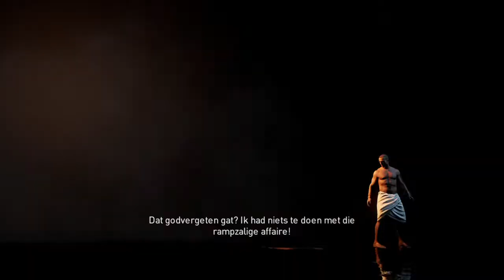Assassin's Creed® Origins de dood van Eudoros.